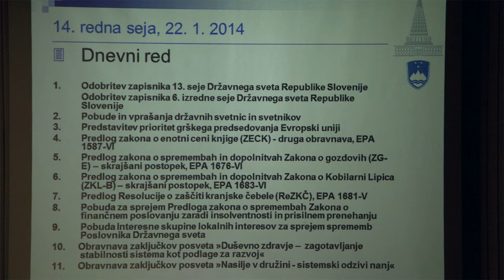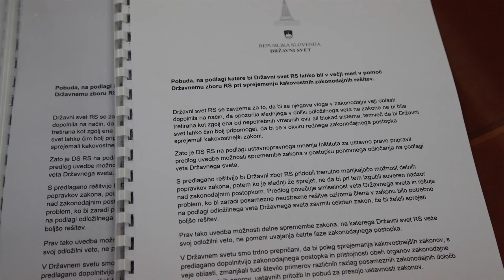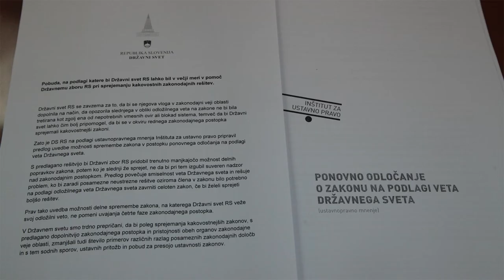DRŽAVNI SVET Novinarska konferenca, 23. 01 2014 (Strokovna S-TV Skledar)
Državni svet je v četrtek, 23. januarja 2014 pripravil novinarsko konferenco. Ob predsedniku DS Mitji Bervarju so na njej sodelovali še sekretar DS Marjan Maučec, pomočnik sekretarja dr. Dušan Štrus, državni svetnik Alojz Kovšca in predstavnik Inštituta za ustavno pravo ter predavatelj na Pravni fakulteti v Ljubljani, dr. Ciril Ribičič.
Na novinarski konferenci, ki jo je povezoval Robert Celestina, (predstavnik za stike z javnostmi v Državnem svetu) je predsednik DS seznanil novinarje z dogajanjem na 14. redni seji, kjer so državni svetniki razpravljali o številnih zanimivih temah. Poudaril je, da Državni svet pripravlja pobudo, na podlagi katere bi bil lahko drugi dom slovenskega parlamenta v večjo pomoč Državnemu zboru pri sprejemanju kakovostnejše zakonodaje. Pobudo je Državni svet pripravil na podlagi ustavnopravnega mnenja Inštituta za ustavno pravo in jo bo v začetku februarja predstavil poslanskim skupinam v Državnem zboru.
Pobudo je v imenu Inštituta novinarjem predstavil prof. dr. Ciril Ribičič.
Poglavitne poudarke s 14. redne seje Državnega sveta je povzel predsednik DS Mitja Bervar in uvodoma poudaril, da so dnevni red razširili tudi s pobudo interesne skupine kmetov, obrtnikov in samostojnih poklicev za zahtevo po ustavni presoji Zakona o davku na nepremičnine, ki so jo državni svetniki podprli.
V imenu predlagateljev jo je na novinarskikonferenci predstavil državni svetnik Alojz Kovšca, podrobnosti pa sta nazorno razložila še državni sekretarMarjan Maučec in njegov pomočnik dr. Dušan Štrus, ki je tudi vodja pravne službe v Državnem svetu.

Video in foto: Milan Skledar
Več sorodnih vsebin na spletnih straneh Strokovne televizije S-TV Skledar in Državnega sveta